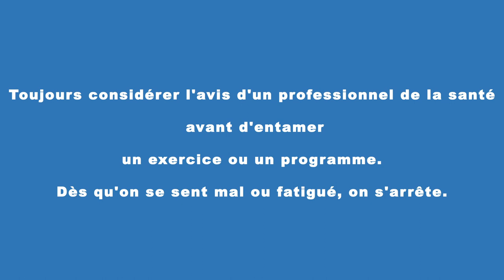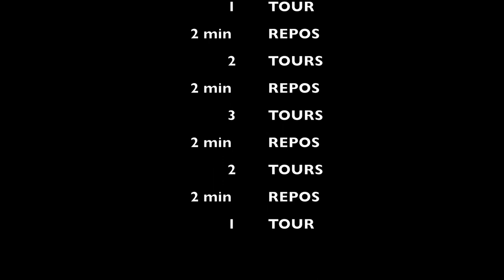On bouge à Clichy : un parc, un thème [Épisode 1/3]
La Ville de Clichy vous propose 3 parcours sportifs avec Hans Zohin, éducateur sportif, dans les 3 parcs emblématiques de la ville : le parc Roger Salengro, le parc Bich et le parc des Impressionnistes.

Cette semaine, au programme : course et renforcement musculaire au parc Salengro.  C'est parti !